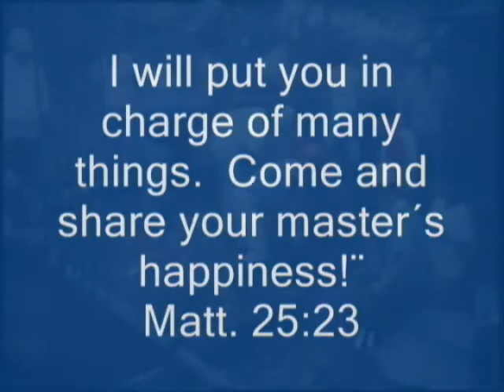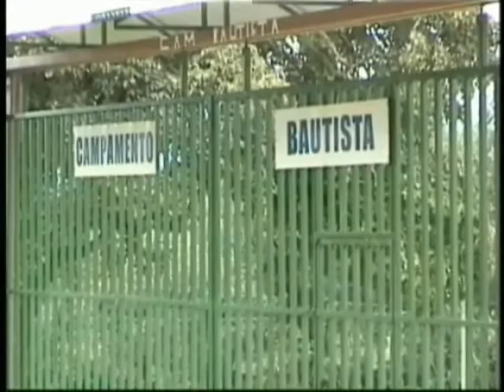Pastor Dan Vititoe part 1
This video is a tribute to Pastor Dan Vititoe and his wife, Marie, who have been bringing work teams to Costa Rica for the past 20 years.  They both share a passion for missions and have shown it through out these years.  Pastor Dan also founded C.A.M.P. (Central America Mission Projects) which is a 501(3) (c) not-for-profit corporation set up to help send funds to the different projects in Central America and donations are fully tax deductible.    His vision was to see that all money, 100%, is used on the mission field and none is used for administration purposes.   We praise the Lord that CEDCAS, a Health Training Center and Medical/Dental Clinic in Costa Rica has been privileged to partner with C.A.M.P. during these years.